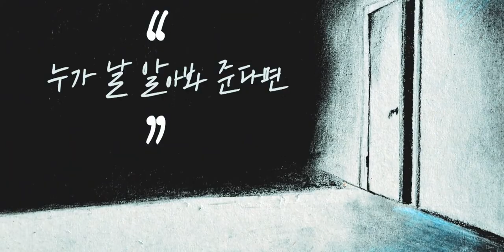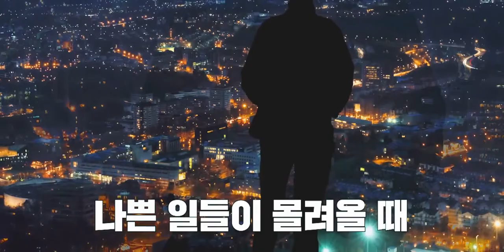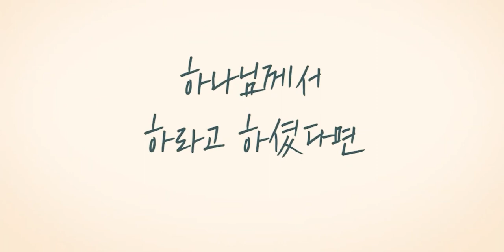[Special Message] Farmer Who Delivered Israelite (낮은자의 하나님) @ The Free Chapel